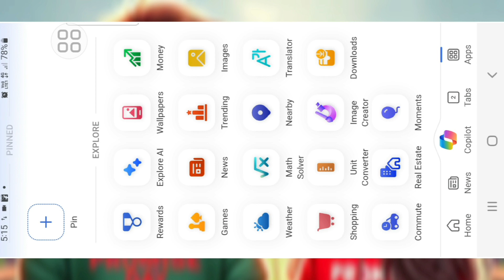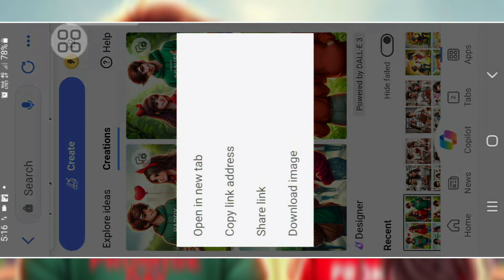Happy Promise Day || Promise Day Photo editing || Promise day photo editing kaise karen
Anurag Kumar
From - Raebareli (Uttar Pradesh)